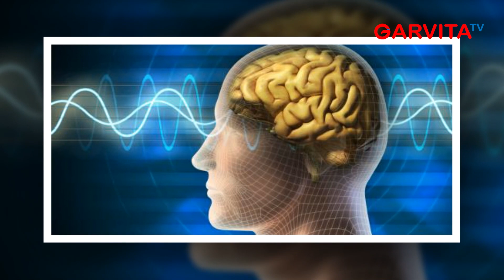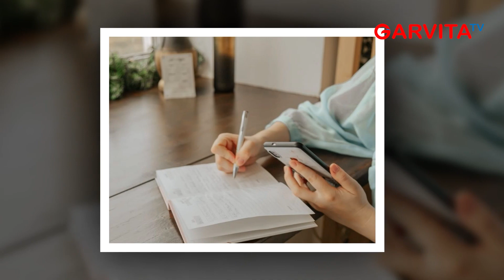HEALTH || Olahraga Otak Bisa Mencegah Demensia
Olahraga, selain bermanfaat bagi tubuh juga bagi otak yakni memperlambat penurunan fungsi kognitif. Seiring bertambahnya umur, fungsi kognitif manusia akan berkurang dan berisiko mengalami demensia. Olahraga dapat menurunkan risiko demensia karena berperan menstimulasi sel neuron yang baru. Berikut ini beberapa cara yang termasuk dalam kategori olahraga otak yaitu:

Pelajari Hal Baru. Saat melakukan hal baru, otak akan dirangsang untuk mengembangkan jaringan baru. Salah satu aktivitas yang bisa dipilih adalah belajar memasak yang bisa membantu mengembangkan banyak fungsi otak, termasuk dalam mengenal bau, mengenal tekstur masakan, hingga membedakan rasa.

Bermain Musik
Sebuah penelitian yang dilakukan oleh Nina Kraus, seorang profesor dari Northwestern University, menyebut bahwa bermain musik dapat menjaga kesehatan otak.

Latihan Soal. Latihan soal bisa membantu merangsang otak tetap bekerja serta mengasah kemampuannya.